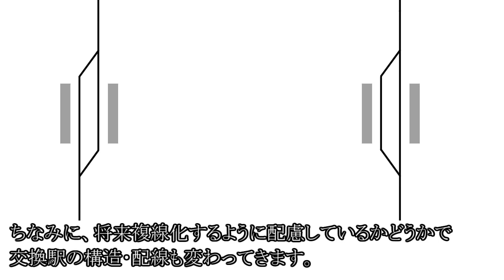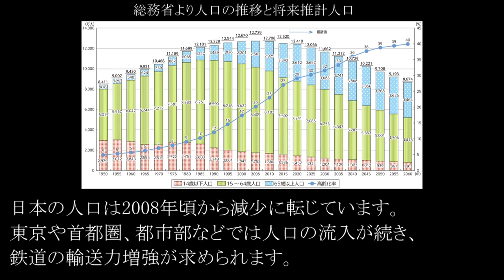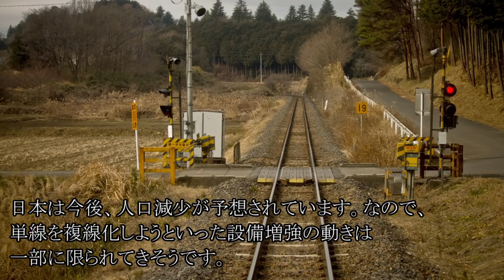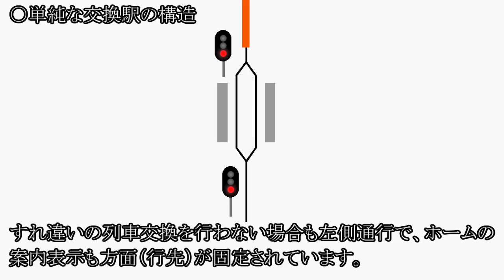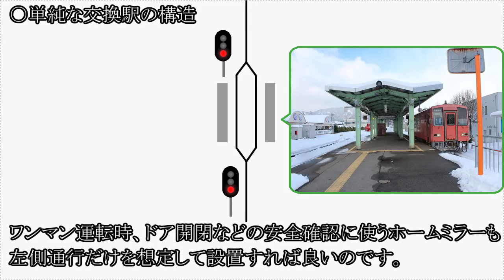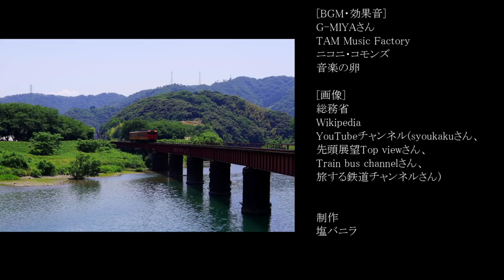迷列車で行こう【設備編】単線の未来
単線の将来像を設備面や構造から見ていきます。一線スルー化など高速化改良される路線もあれば、複線化される場合もある一方で、災害などで不通の続く路線もあり、明暗が分かれています。

スプリングポイント(発条転轍器)を使い、交換設備を簡略化している実例

【解説付】一線スルー配線でも一線スルーできない交換駅[総武本線干潟駅]

This video is in Japanese only and is about a single track railroad line.
In the single track railroad section, trains pass each other at stations or signal stations.
There are two types of station structures where trains pass each other.
・Branches-off to 2 directions of left and right at station. Trains that turn the switch are subject to a speed limit. (5:40～)
・Make one railway line straight and let non-stop trains pass at high speed. (6:33～)

[YouTube内でお借りしたキャプチャ画像]
先頭展望Top viewさん

Vol.361 備中箕島駅を通過する8000系特急しおかぜ号と2000系南風号 そして停車する115系普通列車